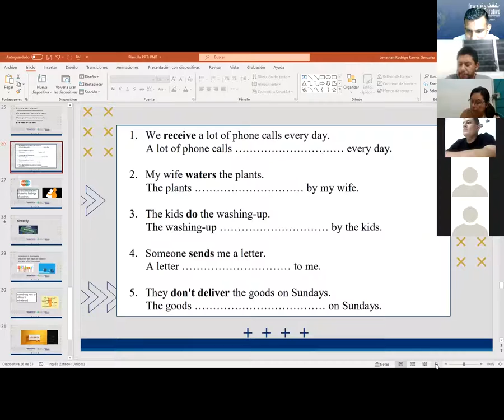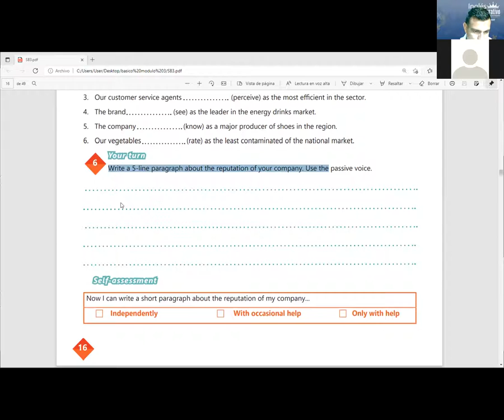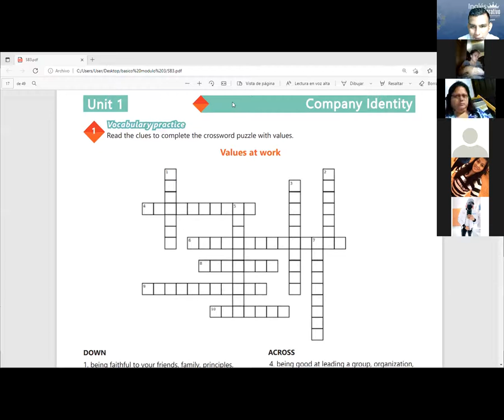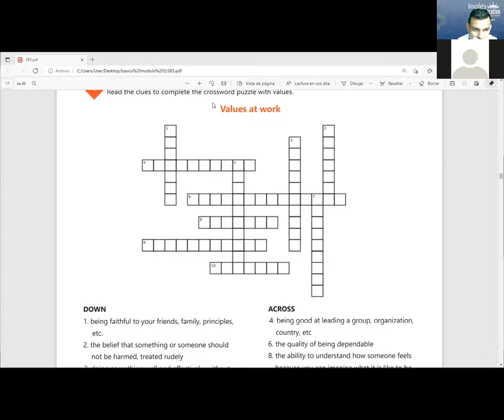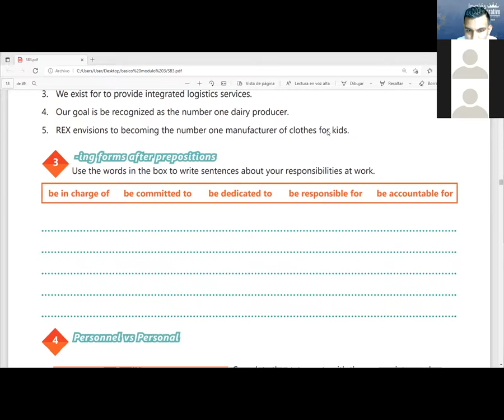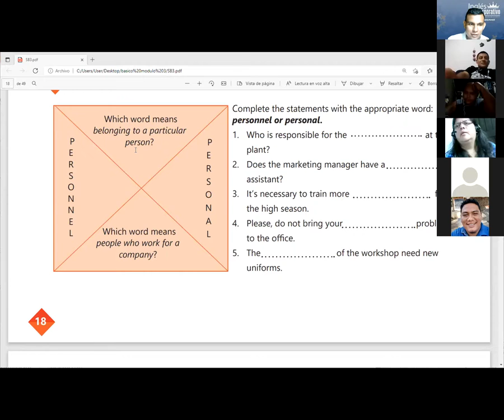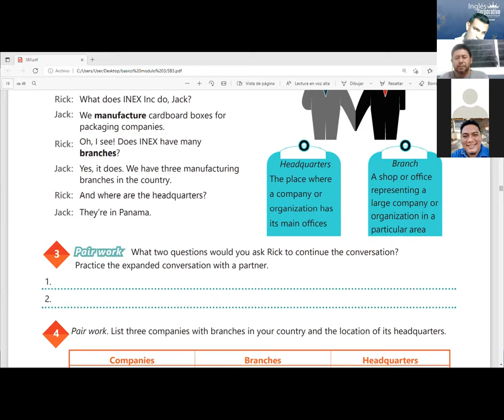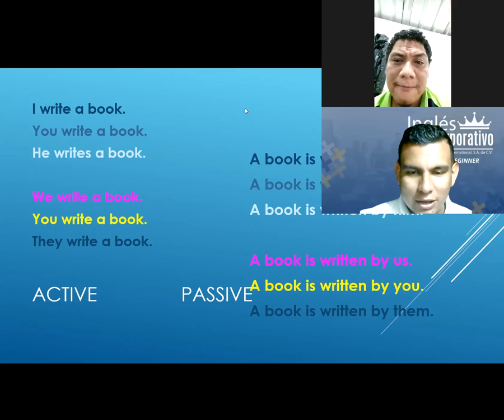Ingles Corporativo- Videoconferencia #6 INDUSTRY VOCABULARY